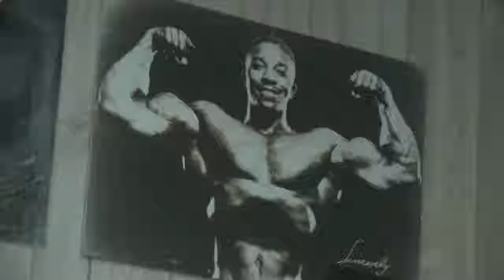Leroy Colbert Speaks about PROTEIN part 2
Leroy Colbert is the first man to develop 21 inch arms and is in the Bodybuilding Hall of Fame for doing so. He is now a consultant at Total Nutrition, a supplement and health food store located in Los Angeles, California. He is very knowledgeable in health and the philosophies of life. He loves to discuss both with people who want to learn. If you have a question, give him a call.